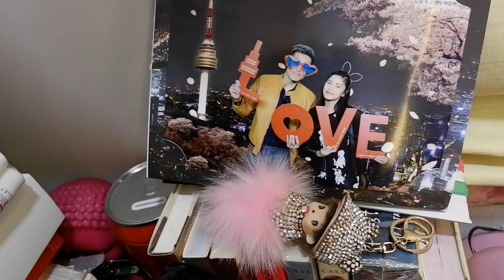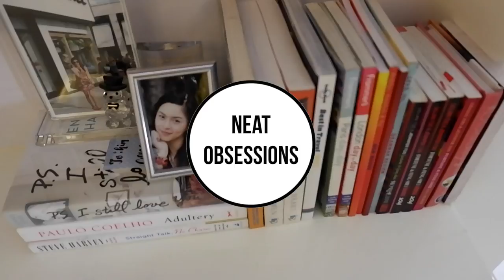BTS - Kim Chiu's Decluttering Vlog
Neat Obsessions decluttering project for Kim Chiu